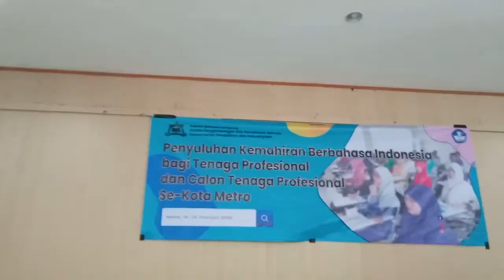Penyuluhan Kemahiran Berbahasa Indonesia di Metro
Penyuluhan Kemahiran Berbahasa Indonesia bagi Tenaga Profesional dan Calon Tenaga Profesional Se-Kota Metro" dilaksanakan di SMKN 2 Metro, 18--20 Februari 2020